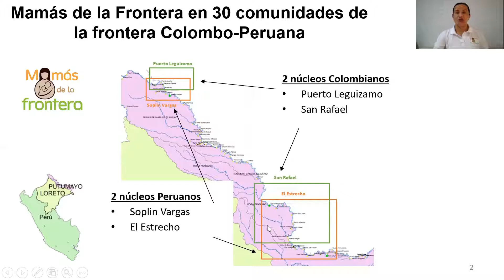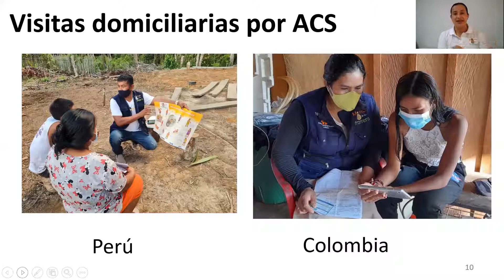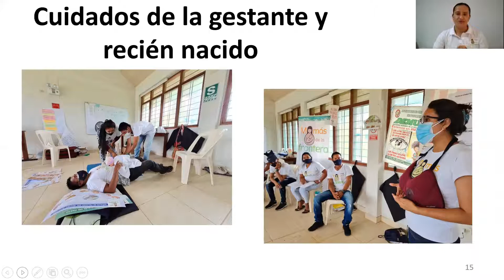Mamás de la Frontera (Concurso de Innovaciones Sociales en Salud)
Mamás de la Frontera es una intervención que busca disminuir el impacto de la Covid-19 y mejorar la salud materno-neonatal a través del entrenamiento de ACS, parteras y fortalecimiento de los centros de salud en ambos lados de la frontera Colombo-Peruana.